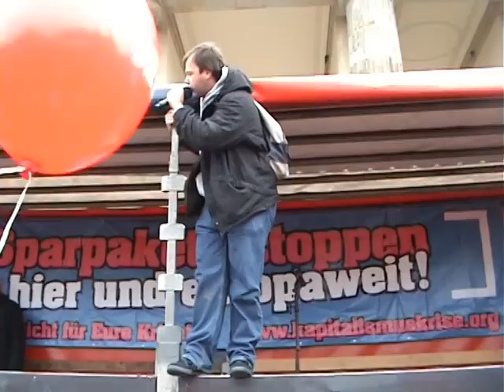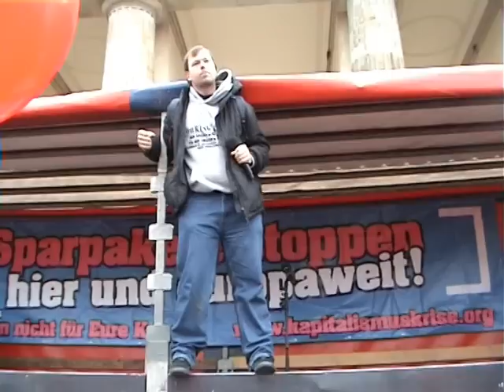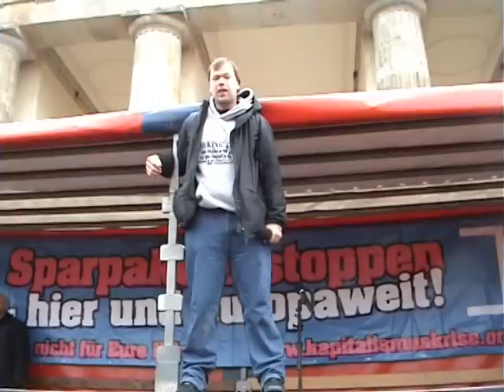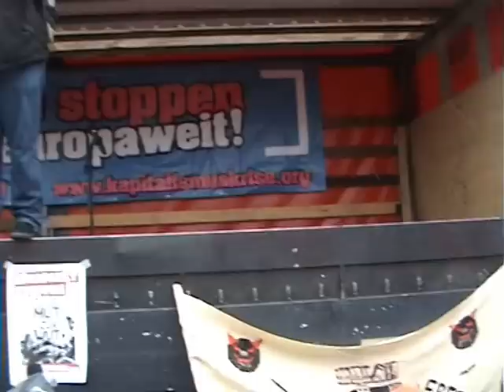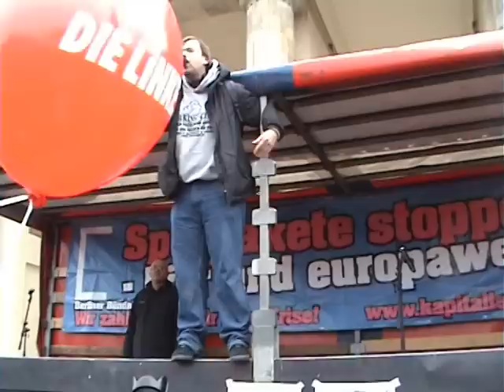Sparpaket stoppen - Rapper Holger Burner in Berlin am 26.11.2010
Mut zur Wut - Holger Burner rappt gegen Sozialabbau